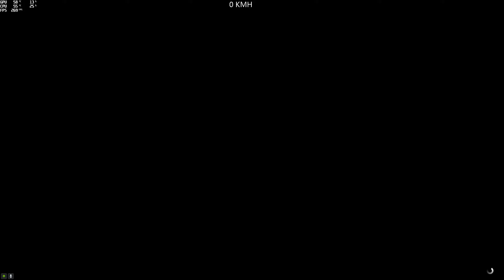(Parkour) Parkour F1 (Creuqy) (PR4) [GTA 5 PC]